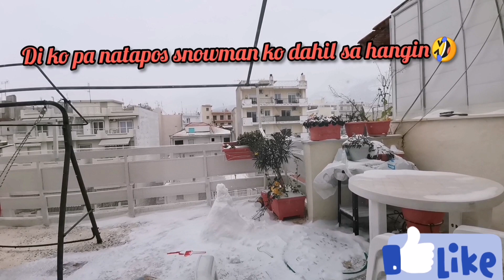First snow fall|Xanthi Greece